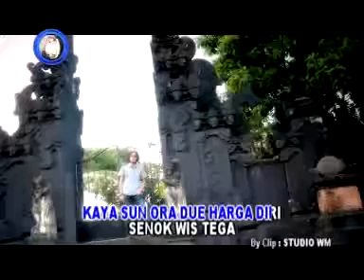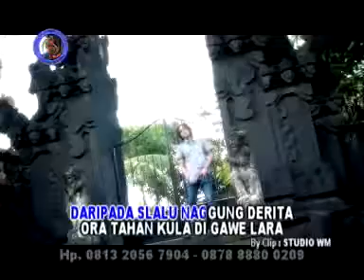GAGAL ASMARA rudy setro @ lagu tarling